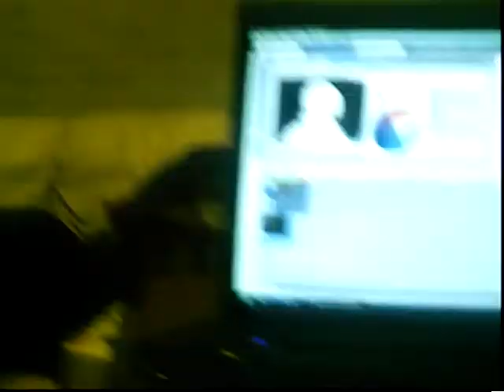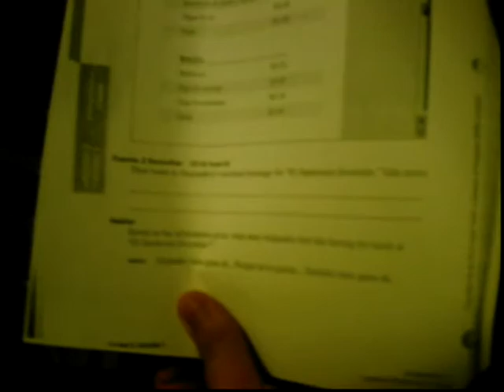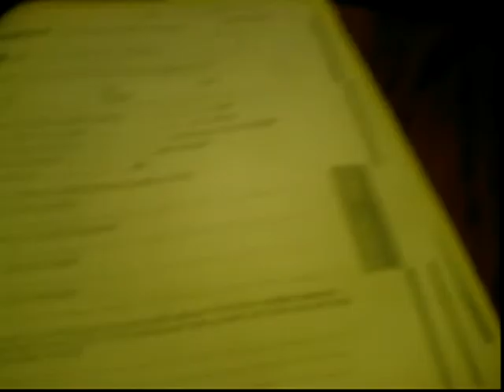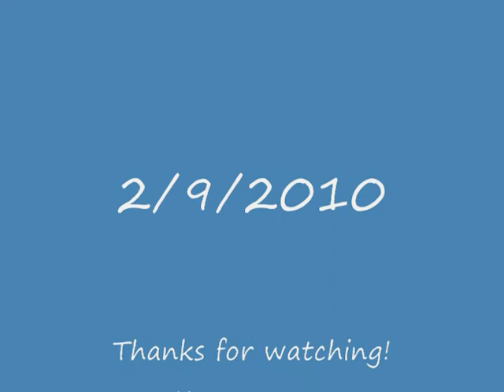more spanish homework!!!!! (2-9-2010) (#2)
this is my second blog